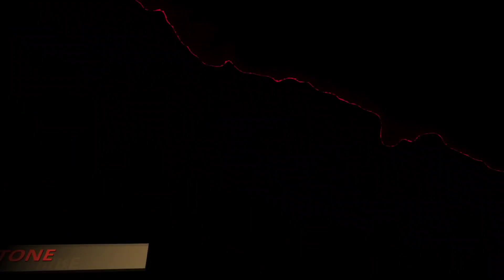49ers with an EPIC WIN vs Dallas !!!!!!!! 49ers move on to Green Bay !!!!!! LETS GO !!!!!!! Reaction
49ers win an EPIC win in Dallas , such an unbelievable win man 49ers beat Dallas ! My immediate reaction